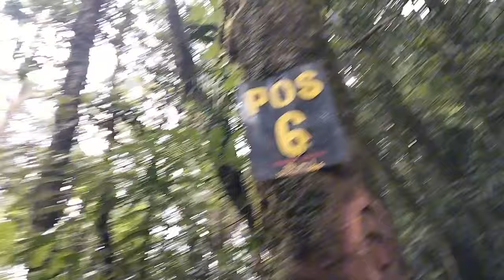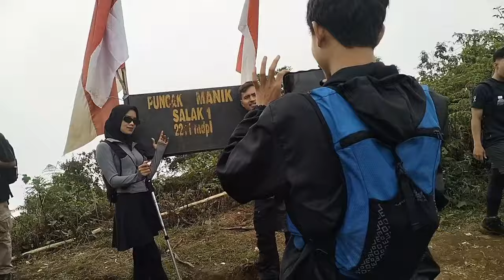PUNCAK GUNUNG SALAK || NGOPI GRATIS DI PUNCAK GUNUNG